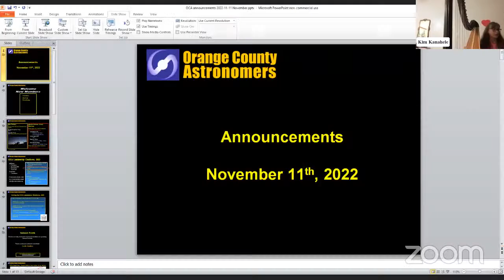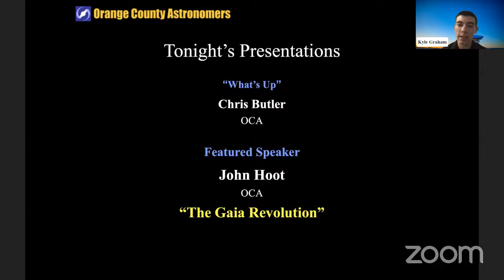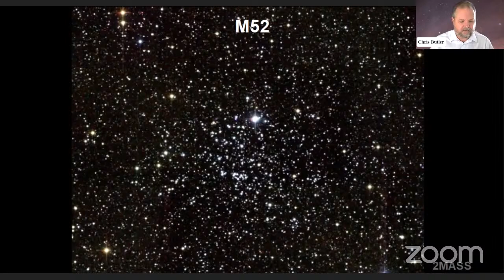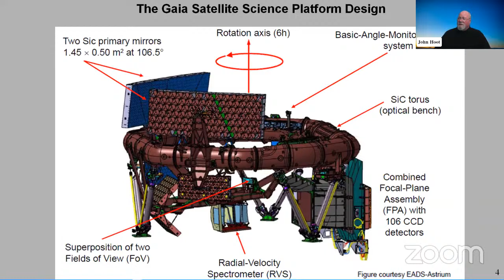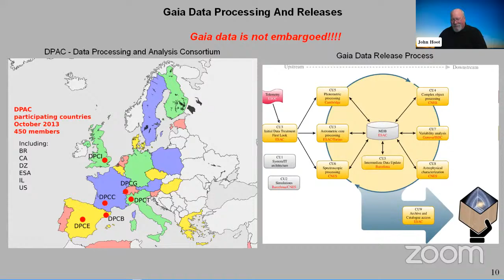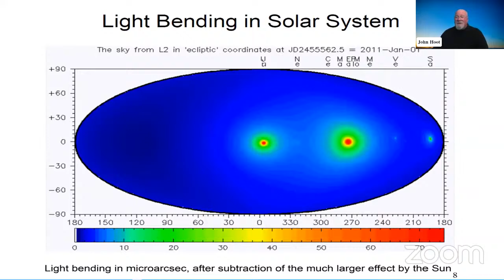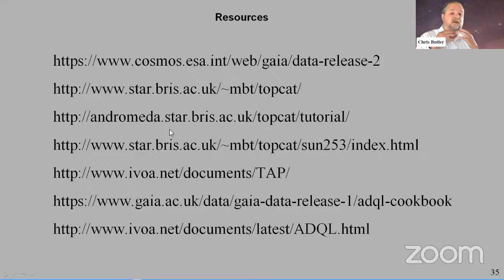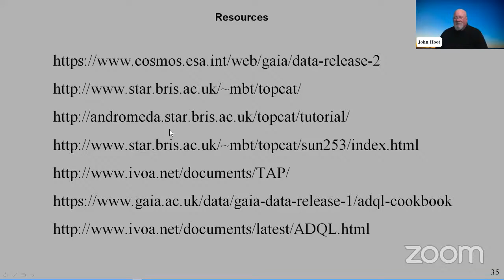OCA General Meeting - November 2022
Monthly General Meeting of Orange County Astronomers